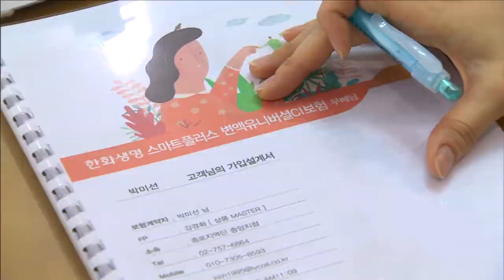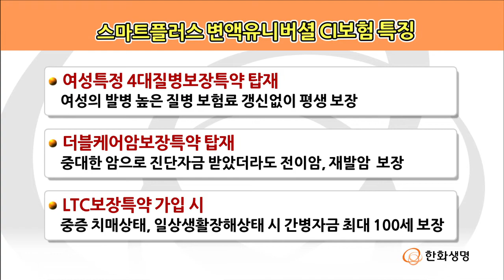한화생명 - 스마트플러스 변액유니버셜 CI보험 출시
한화생명이 중도인출, 추가납입 등 보험료 납입의 유연성 강화를 위해 유니버셜 기능을 탑재한 한화생명 스마트플러스 변액유니버셜 CI보험을 출시했습니다. 한화생명 이주연 기자가 전합니다.

한화생명「스마트플러스 변액유니버셜 CI보험」은 과도한 의료비 지출이 발생하는 중대한 암, 급성심근경색증, 뇌졸증 등 13가지 치명적 질병 진단 시, 가입금액의 80%를 선지급하고 나머지 20%는 사망보험금으로 지급하는 보험입니다.

특히 이 상품은 기본보장에 추가수익까지 얻을 수 있는 변액보험에 유니버셜 기능을 더해 자유로운 보험료 납입과 중도인출 및 추가납입을 가능하게 했습니다.

또한 성별에 따른 차별화 된 보장으로 여성특정 4대질병보장특약을 탑재하여 여성들에게 발병하기 쉬운 질병들에 대해 보험료 갱신 없이 평생토록 보장하며, 남성들에게는 발병률이 높은 암에 대한 보장 강화를 위해 ‘더블케어암보장특약’ 도 탑재해 암에 대한 중복 보장이 가능합니다. 또한 LTC보장특약 가입 시 중증 치매상태나 일상생활장해상태로 진단받을 경우 가입금액만큼의 간병자금을 최대 100세까지 받을 수도 있습니다.

이처럼 한화생명 ‘스마트플러스 변액유니버설CI보험’은 저금리시대에 투자수익률에 대한 추가 수익과 보험료 납입유연성을 높인 한 단계 진화한 CI보험으로 고객의 니즈를 충족시킬 수 있는 최적의 상품이 될 것이라고 기대하고 있습니다. 한화생명 이주연 입니다.